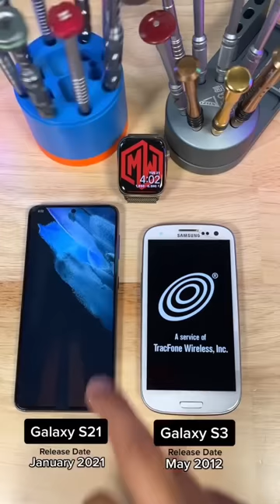Galaxy S3 vs Galaxy S21 which one powers ON first?! 😄